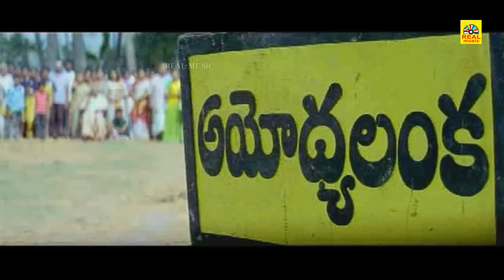இந்த பொண்ணுங்க சாமம் உன்ன சும்மா விடாது, போலீஸ் நாய உனக்கு இதேபோல நடக்கும்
Starring Rishi, Soumya, Nassar, Venu Madhav, Rahul Dev, Rami Reddy among others.
Director: BVV Chowdhary,
Music Director: Vandemataram Srinivas, Chakri
Producer:  Anil Arora, Pradeep Arora, Chander B. Verma, A. Raja
Release Date: 19 Mar 2010.